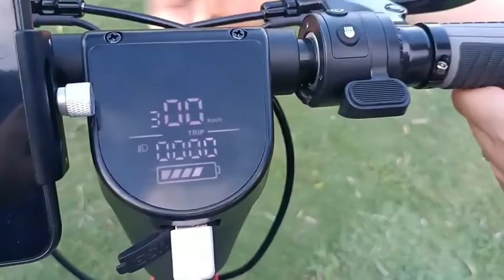2021 World's First Fast Swappable battery motor controller electric mobility scooter